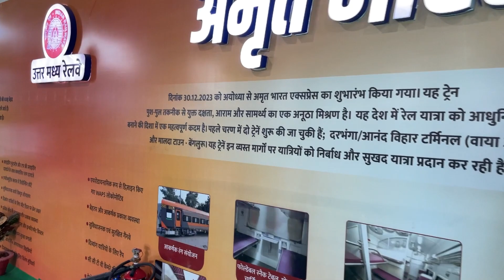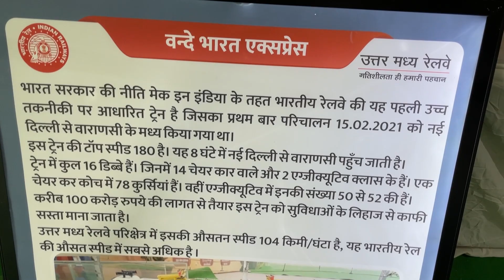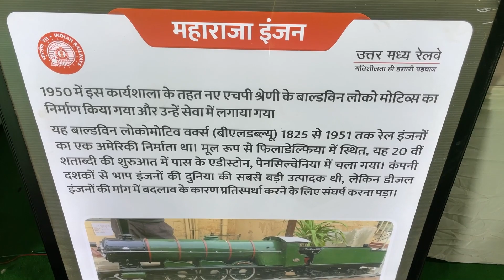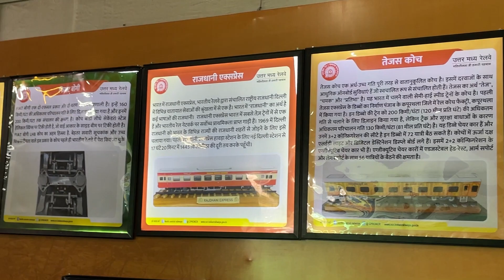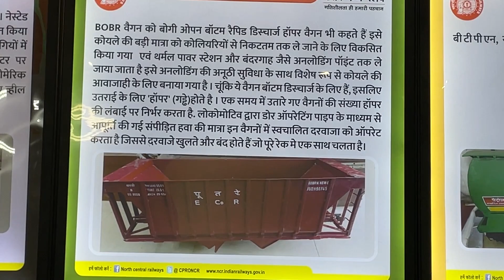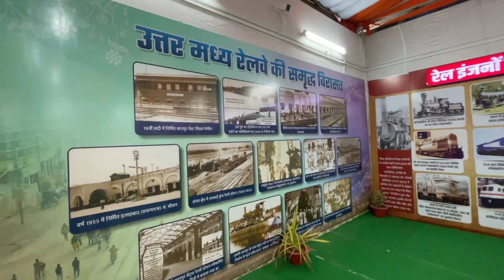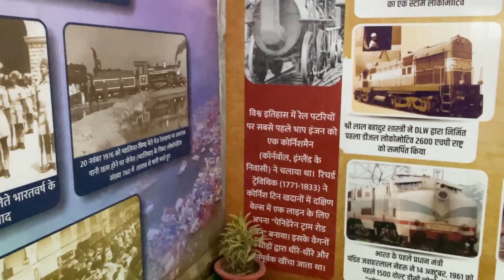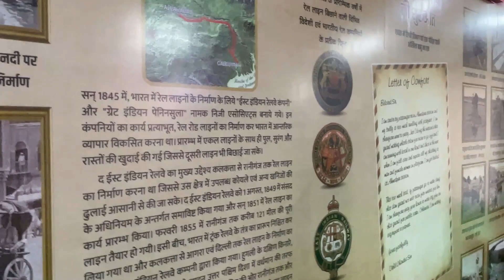चलिए भारतीय रेलवे के इतिहास से रूबरू होते हैं History Of Indian Railway | Prayagraj magh mela 2024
India's first railway proposals were made in Madras in 1832. The Red Hill Railway, the country's first train, ran from Red Hills to Chintadripet bridge in Madras in 1837. It was hauled by a rotary steam-engine locomotive and was primarily used to transport laterite stone for road-building work in Madras.